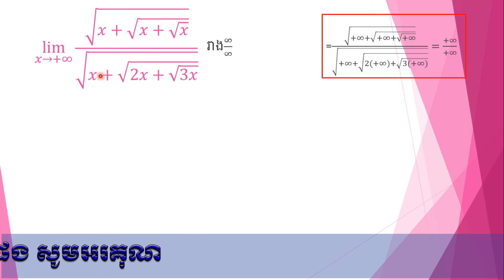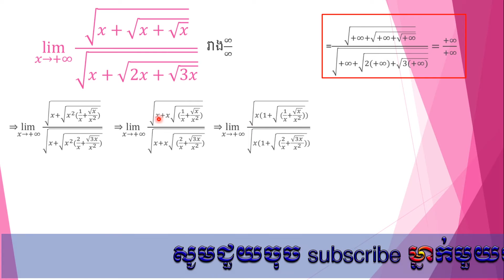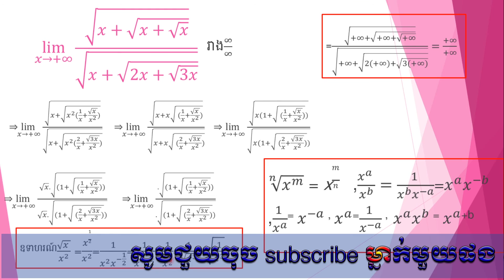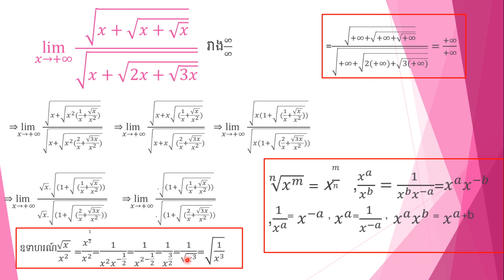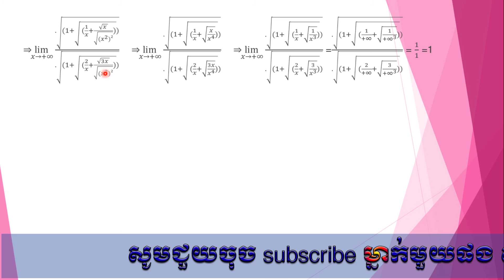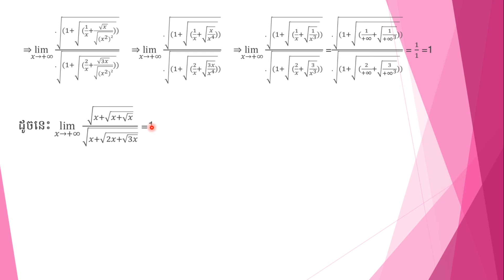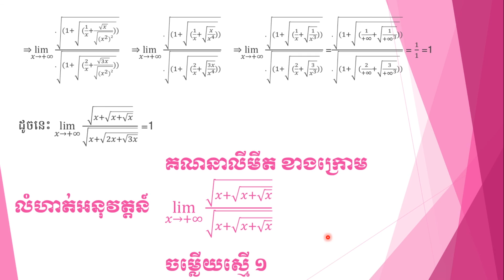លំហាត់លីមីតថ្នាក់ទី១២ | លីមីតរាងមិនកំណត់|រៀនគណិតវិទ្យាថ្នាក់ទី១២ | grade 12 exercise limit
សួស្តី បងប្អូន សិស្សានុសិស្សទាំងអស់គ្នា សូមស្វាគមន៍ ការមកកាន់ channel  Learn Math TS
    គោលបំណងក្នុងការបង្កើត  channel  Learn Math TS  នេះឡើងគឺ
         ​ជួយដល់សិស្សានុសិស្ស ដែលគ្នានសមត្ថភាពក្នុងការរៀនគួរ
         ចែករំលែកចំំណេះដឹង និងបពិសោធន៍ ទៅកាន់បងប្អូនទាំងអស់គ្នា
          ងាយស្រួលក្នុងការស្រាវជ្រាវ រៀនគណិតវិទ្យា
ហើយក៏សូមអធ្យាស្រ័យរាល់កំហុសខុសឆ្គង់ទាំងឡាយណាដោយអចេតនា